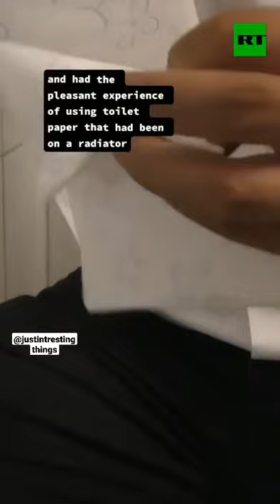World’s first toilet🚽 paper🗞️ warming device📲 😁